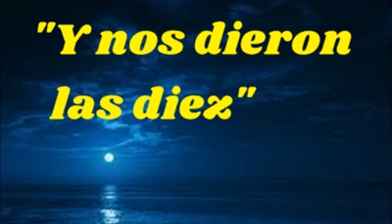Y nos dieron las diez Cover Joaquín Sabina